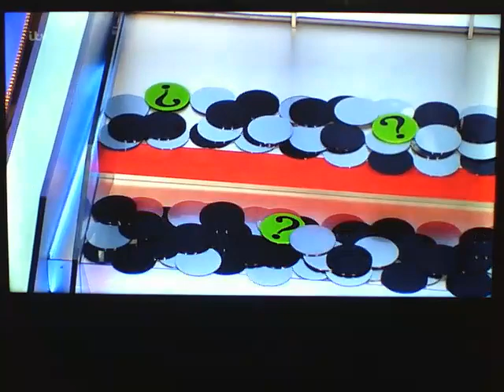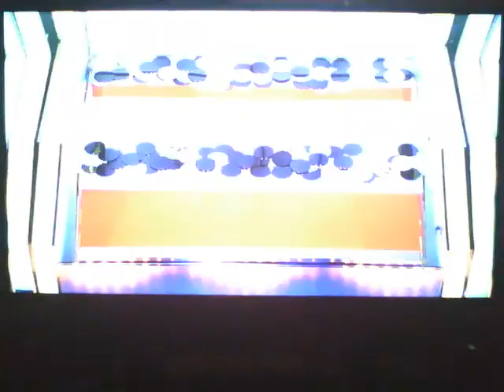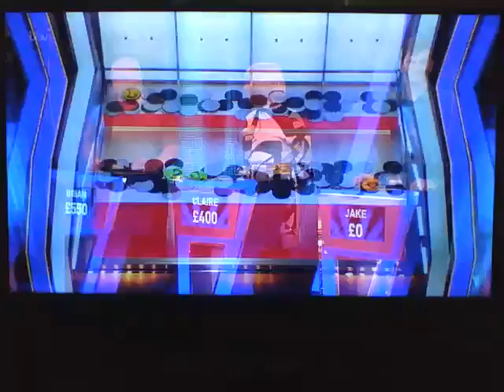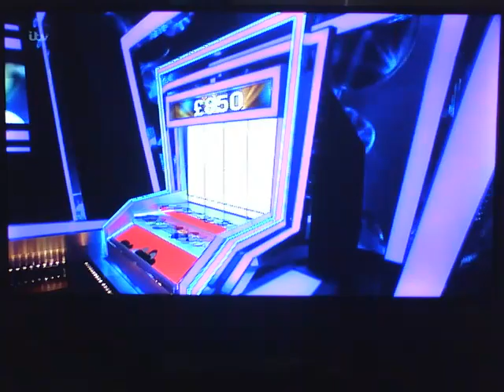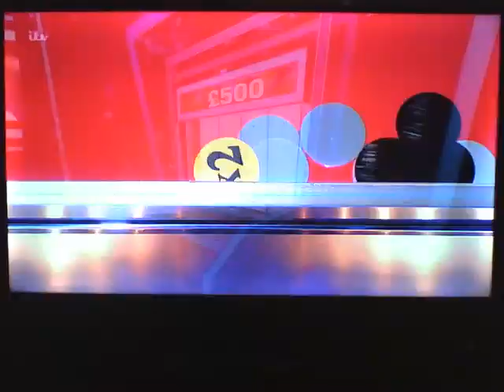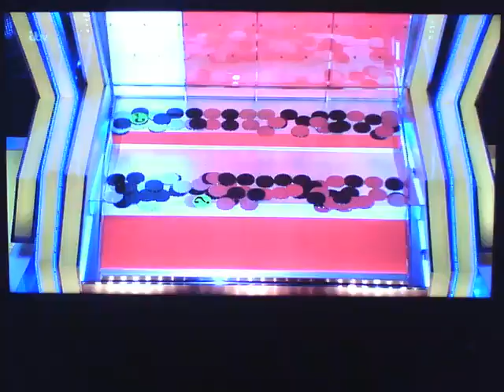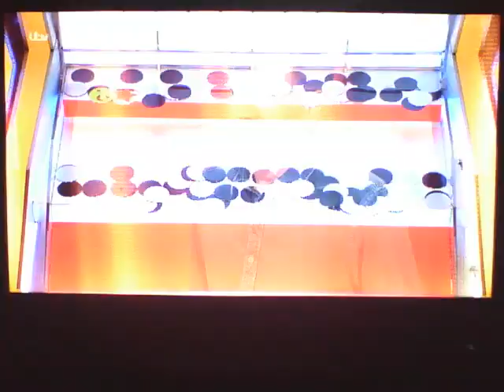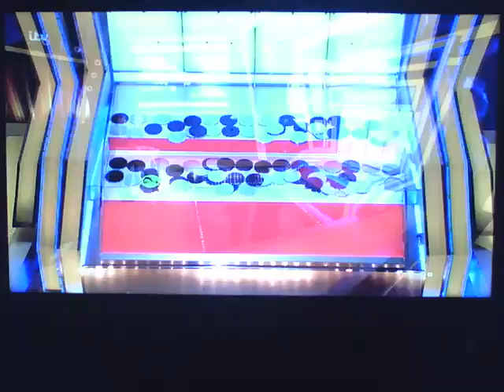The last episode of Tipping Point to be aired in the 2010s.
First Broadcast 6th December 2019.